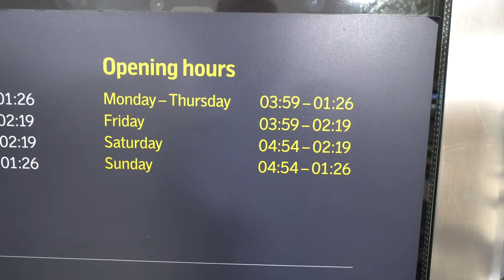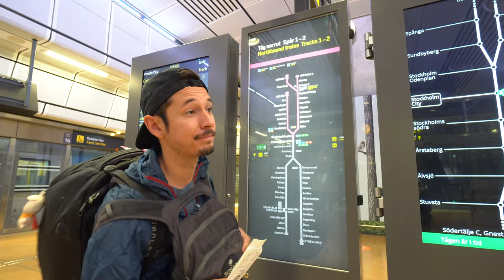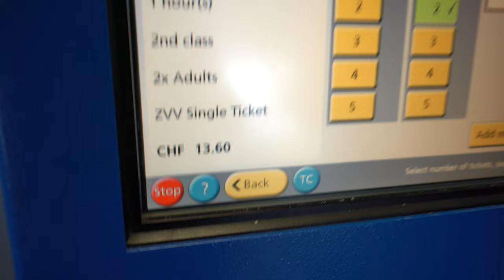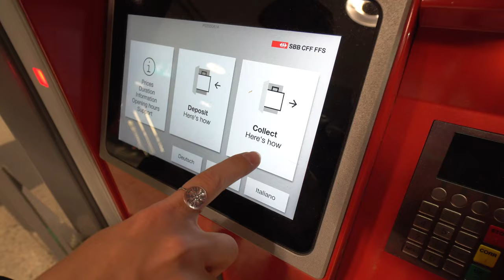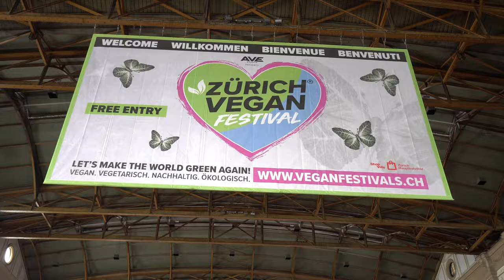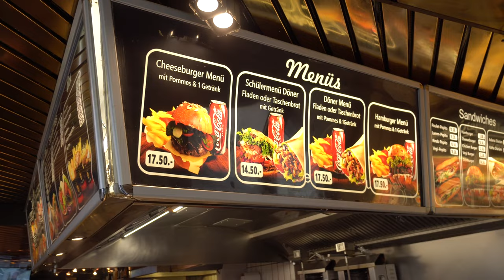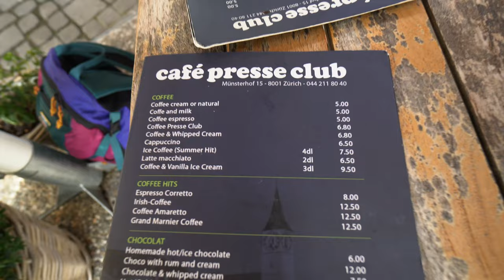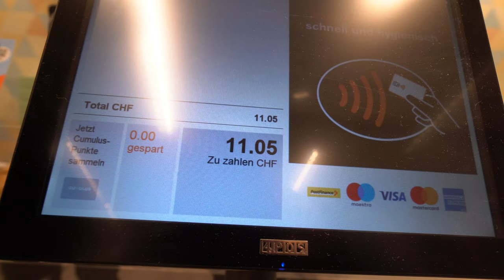The CHEAPEST way to EAT in Zurich, Switzerland on a Budget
We are always on a budget. Zurich, Switzerland is the most expensive place to eat we have ever been to. Luckily, we found a cheap solution for meals while exploring this beautiful city. The grocery store! Not every country has ready to eat meals in grocery or convenience stores but Zurich did!